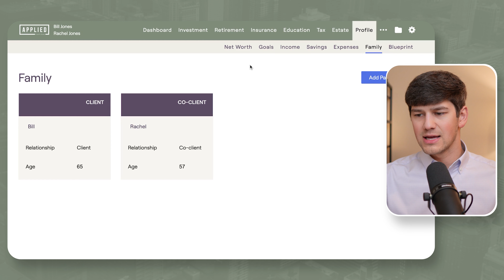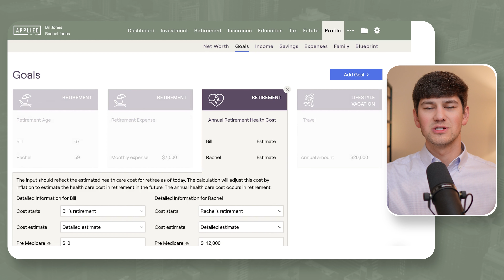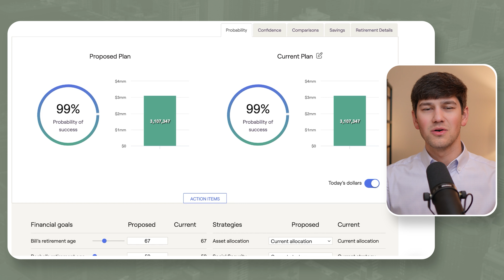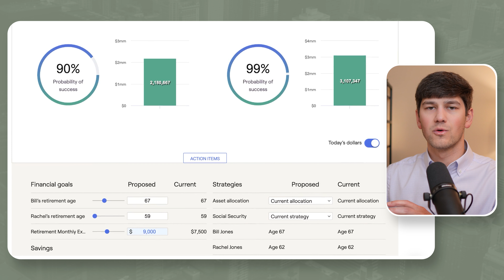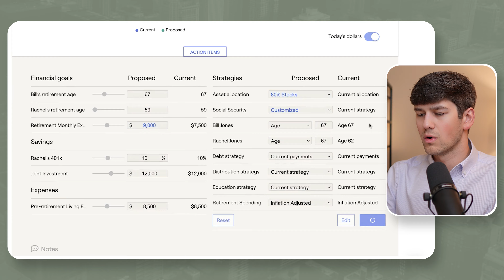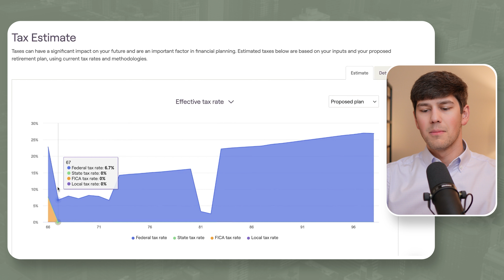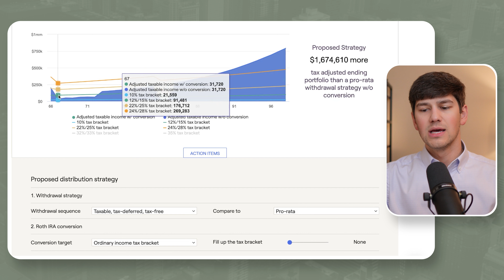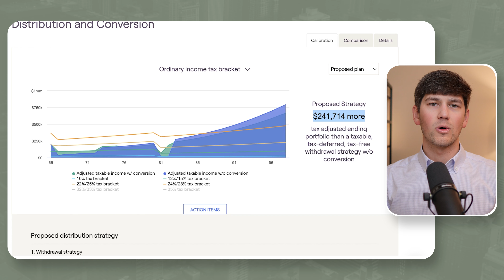Improving Your Retirement Plan (Case Study)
Are you confident in your ability to retire, but still unsure what you can do to improve your plan? In this case study, I walk through a recent example of a couple in that exact situation.

They were confident they could retire, but didn't know what they were missing. Now, they are confident they can spend more (enjoy a fulfilling retirement) without compromising their long-term success.